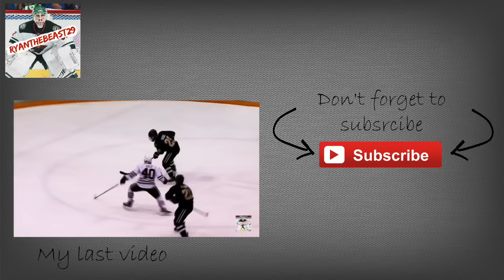2016 VEZINA TROPHY NOMINEES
Compilation of the three NHL Vezina trophy nominees.